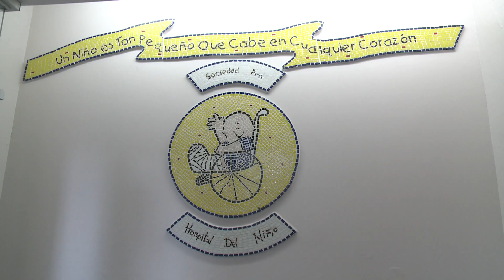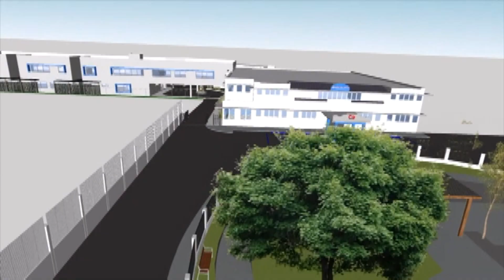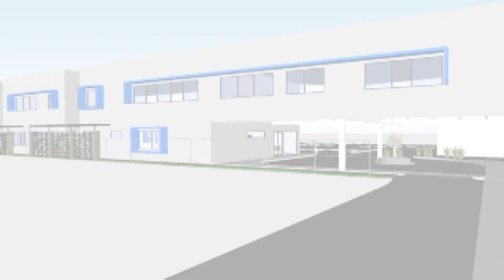Hospital del niño recibe importante acreditación